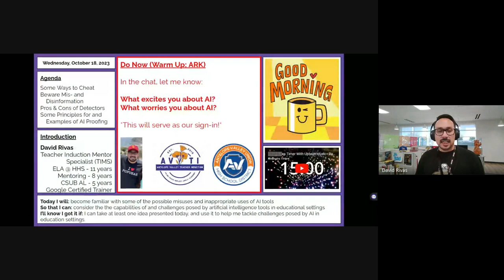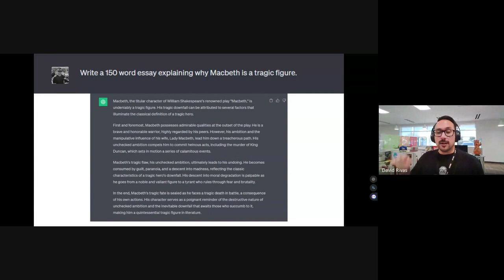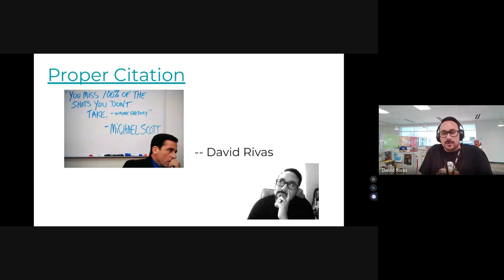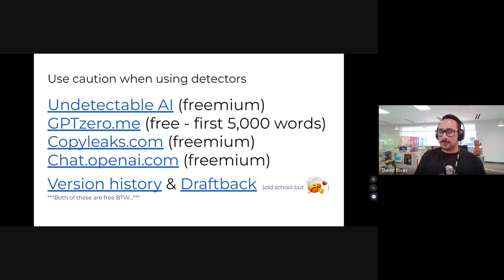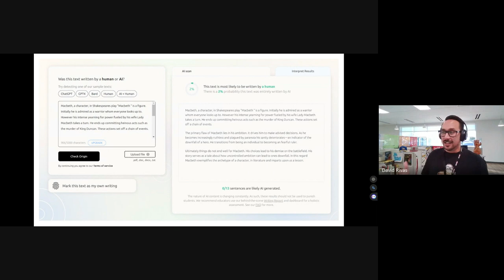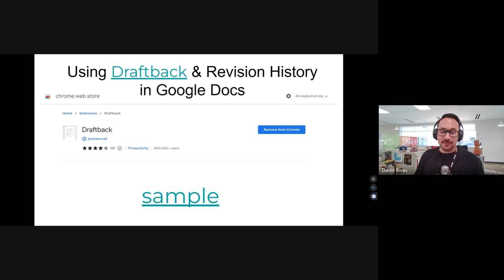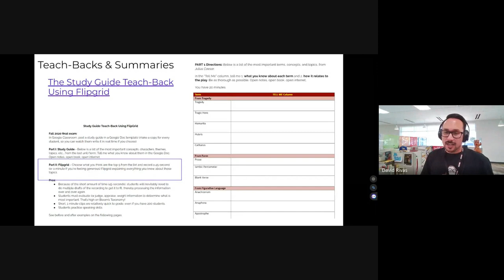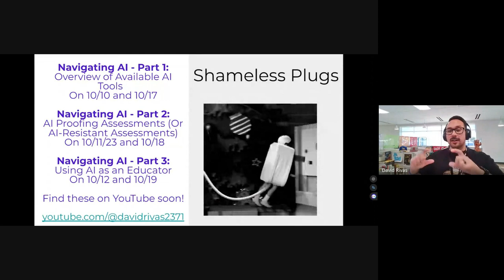Navigating AI (Part 2 of 3): Designing AI-Proof & AI-Resistant Assignments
Recorded in October of 2023, this webinar presents an overview of artificial intelligence (AI) tools, specifically generative AI tools like large language models like ChatGPT, Claude, and Bard, as well as AI detector software and websites such as GPTZero, CopyLeaks, and UndetectableAI through the lens of education.

The session presents an overview of some of the possible misuses and inappropriate uses of AI tools so that educators can consider the capabilities of and challenges posed by artificial intelligence tools in educational settings. It aims to help educators tackle challenges posed by AI in education settings. Ideas and examples of AI-resistant assignments are discussed as well.

Navigating AI (Part 3 of 3) - Using AI as an Educator (To Save Time):

Find more at DavidERivas.com